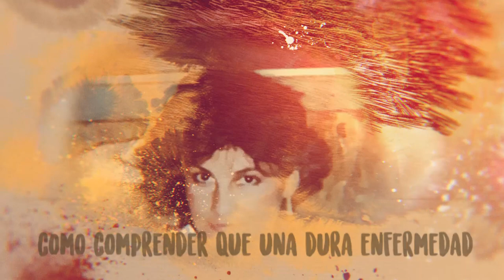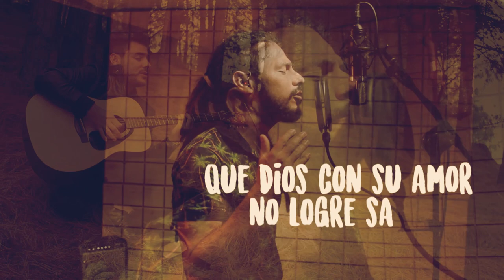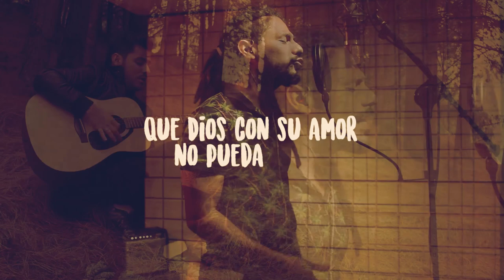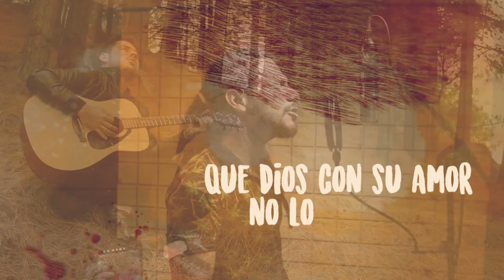REVOLUCION - NOVIEMBRE 22 (Vídeo Liryc)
Esta canción esta basada en un suceso vivido por los hermanos Andres y Diego Gomez , guitarrista y vocalista de la banda donde una enfermedad dio fin a la vida de su madre.
Fue grabada en honor a la mujer que les dio la vida y el privilegio de conocer del amor de Dios, por que solo de esa manera lograron superar su partida...

Letra de "Noviembre 22"

Te veo pálida, eres la misma
Estás cambiada, ¿Y dónde está tu sonrisa?
Recuerdo el día en que tuvimos que enfrentarnos a esa mala noticia

La buena cara, ante los problemas
Y decidimos enfrentarlos por duros que fueran
Tú me enseñaste que es valentía
Ahora nos toca demostrarlo en esta vida

Como comprender que una dura enfermedad
Corra por tu cuerpo a tan gran velocidad
Tener que asimilar que en poco tiempo llegaría su final

//No, no hay dolor tan duro
No hay en este mundo
Que Dios con su amor no pueda llenar
Que Dios con su amor lo logre sanar//

Nos encontrábamos muy confundidos
Fue cuando más unidos estuvimos
Muchas preguntas y pocas respuestas
Confiaba en Dios de que saldríamos de estas

Pasaba el tiempo y nada mejora
Solo lloraba cuando se encontraba a solas
No soportaba que sintiera algún dolor
Quisiera estar en su lugar, eso yo le pedía a Dios

Tuvo que llegar aquel noviembre 22
Cuando en los brazos de mi hermano y yo mi madre murió
Es el peor día de mi vida
pero fue cuando su cuerpo descansó

Integrantes del grupo:
Vocalista y líder: Diego Gómez
Guitarra líder: Andrés Gómez
Bajista: Edgar Lázaro
Baterista: Edgar Perilla
Saxofón: José Miguel

Ciudad de Origen:
Cúcuta, Colombia

HEAVEN NETWORKS, HEAVEN MUSIC GROUP, HEAVEN MUSIC & HEAVEN PUBLISHING